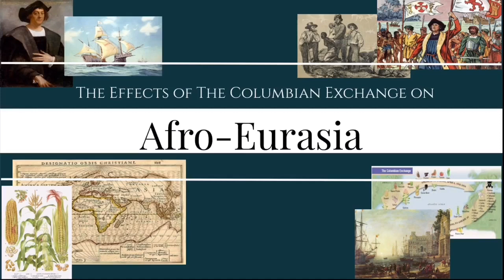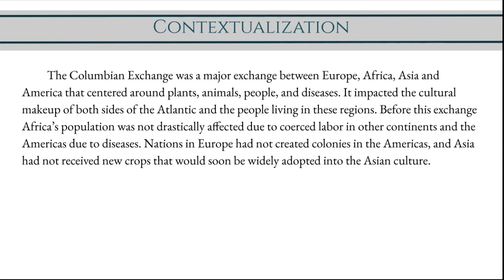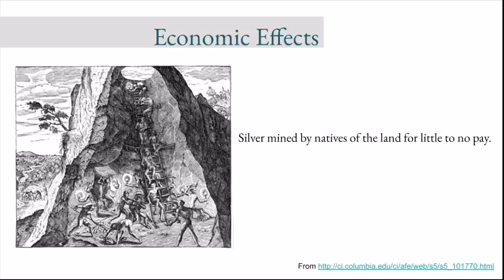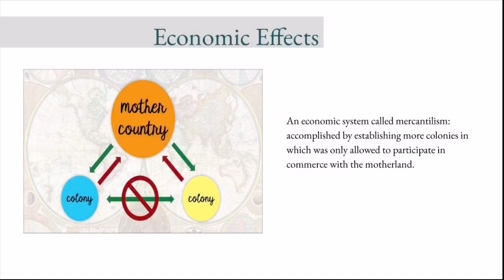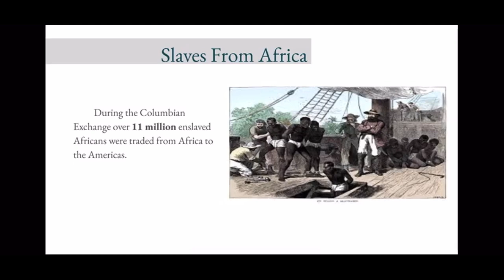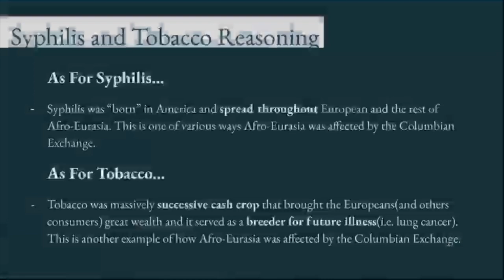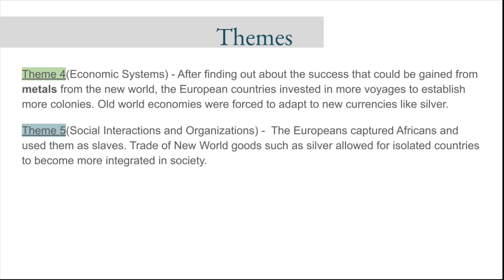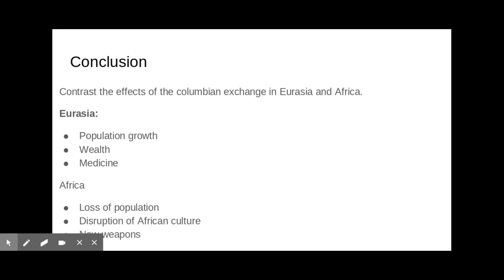The Effects of the Columbian Exchange on AfroEurasia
Topic 3.1-3.3